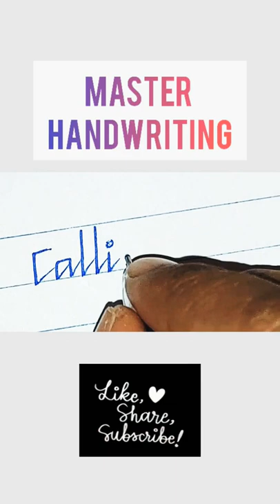one word handwriting || neat and clean sharp edge handwriting